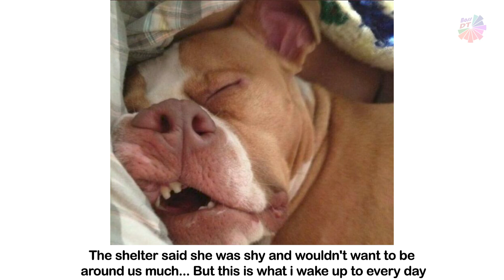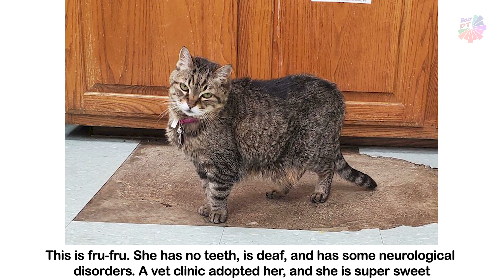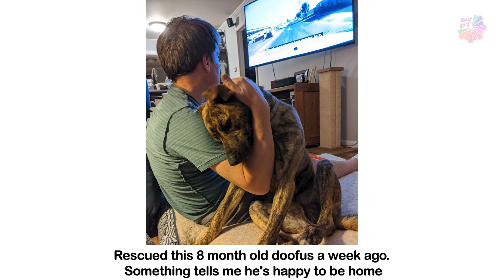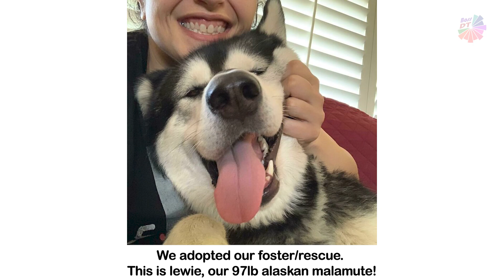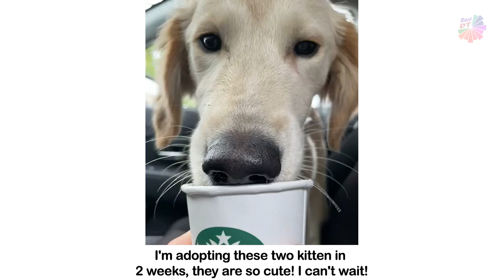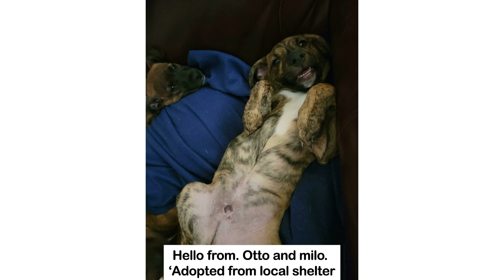Wholesome Rescue Pet Pics To Heal Your Soul